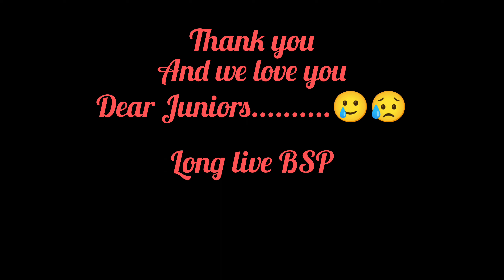All sorrows 😥and laughters🤣 | BSP Class 10 Farewell program | compiled